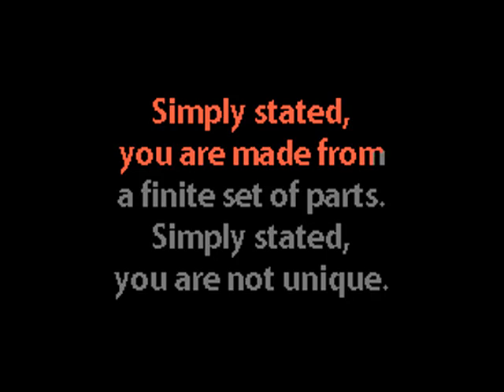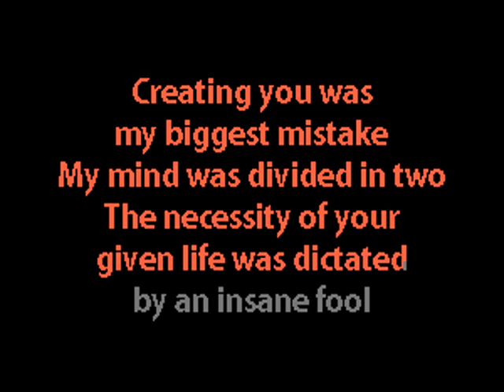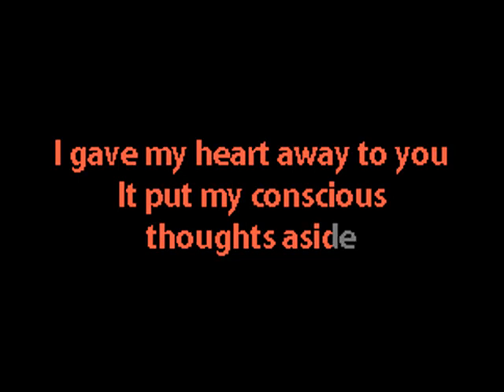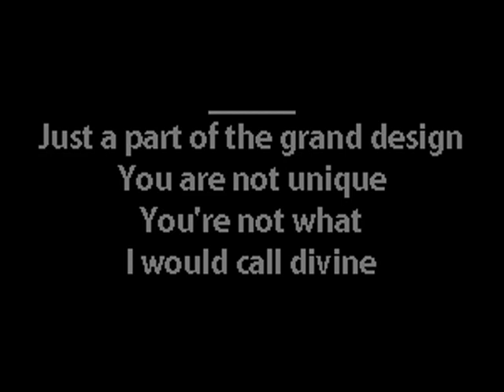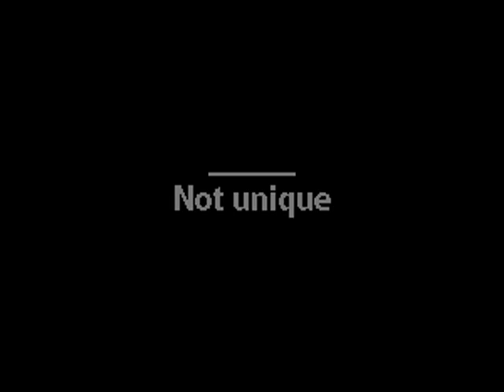Aïboforcen - Not Unique - Karaoke w. Lyrics - Caritas Industrial Karaoke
industrial electro-industrial EBM karaoke